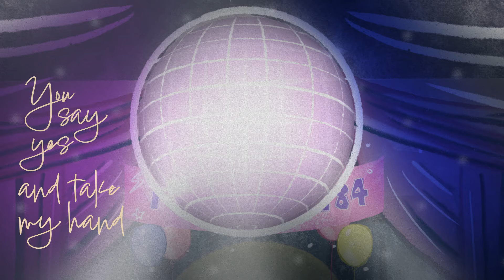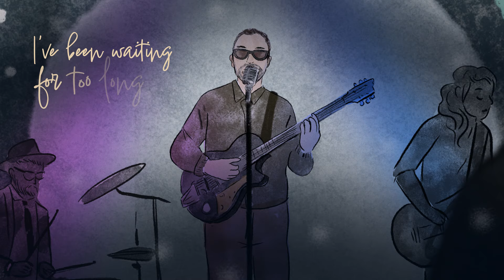Comett - The Dance (Video clip with Lyrics)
I look forward to your feelings on the video.! J'attends vos ressentis sur la vidéo avec impatience.

Merci / Thanks

Alexandre/ Comett